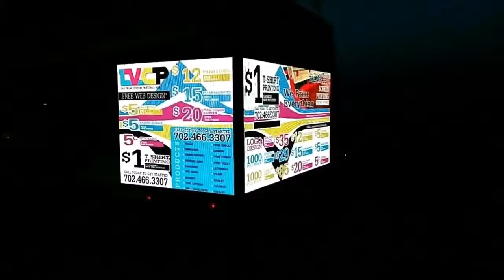8mm smd led advertising truck in vegas ads available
If you have a business in Las Vegas and you need to generate more profits, let us help you. We specialize in Digital Mass Advertising, however we also are adept at more personal face to face marketing. We have access to digital billboards, mobile billboards, online mass marketing as well as street promotional teams, brand ambassadors and flyer & handbill distribution services. We also boast the best pricing structure in the West Coast.

Are you in need of a LED Wall Display for your event, trade show or convention in Las Vegas this year? Let us take care of it. Our mobile LED Walls are of the highest quality & we have rates for hourly, daily & weekly equipment rentals

or Call betw 8:30am and 5:30pm